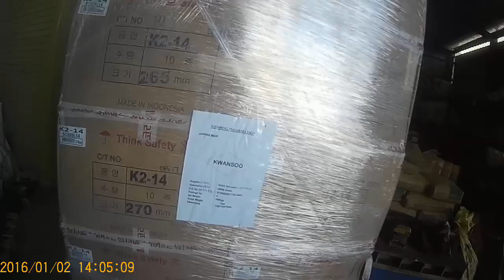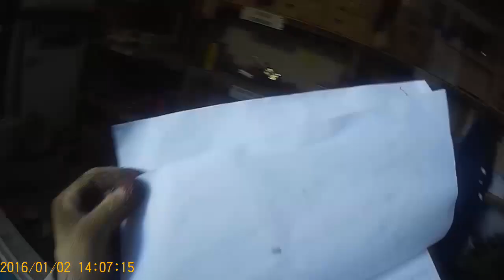The Diary of Daelim 4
The BND$900,000,000+- bridge project in Brunei.